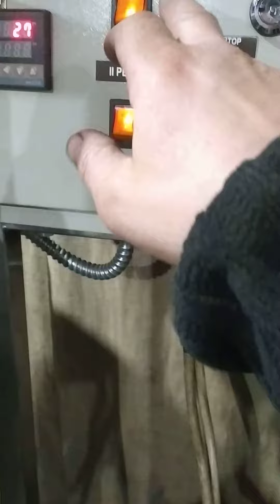Котел варочный кпэ 150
Котел пищеварочный кпэ-150 с мешалкой теплоноситель масло технический глецирин что позволяет разогревать продукт до 200 градусов пульт управления позволяет подерживать температуру в котле в заданом режиме.Котел пищеварочный кпэ-150 обогрев на масле мощность 5-10 квт.Кран для слива сырья или продукта ду 50.Масло позволяет экономить электро энергию за счет большой теплоотдачи и энерции масла Котел пищеварочный обогрев масло мощность 5- 10 квт пульт управления информативный с индикацией по включению тенов и переходу терморегуляторами на верхний предел с двумя терморегуляторами для регулировки нагрева продукта и теплоносителя стоит звуковая сигнализация на аварию тэнов и превышению температуры по маслу.За счет масла  можно сэкономить энергозатраты на предприятии так как масло имеет большую энерцию и теплотдачуи дольше остывает по сравнению с пароводяной смесью.Также можно после максимального нагрева котла перейти на 30% нагрева выставить нижний предел на включения котла по заданным параметрам для вашего техпроцесса.Крышка разбирается на 2 половинки. ножки регулируются мешалка на кламповом соединении